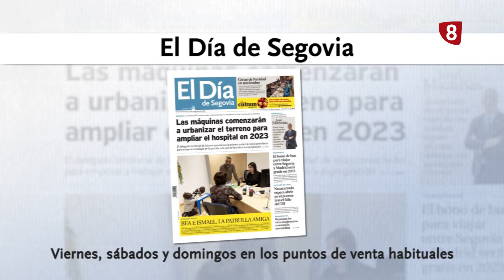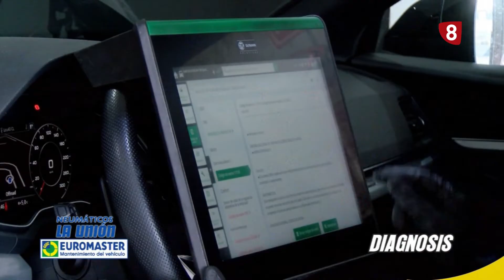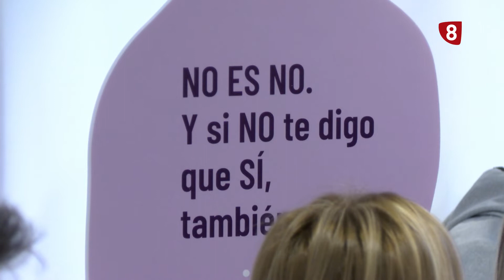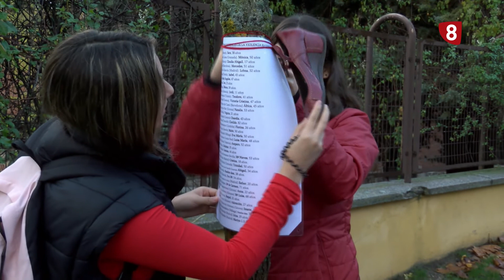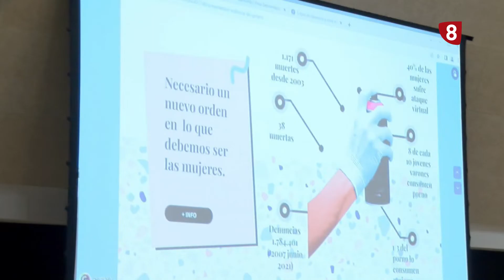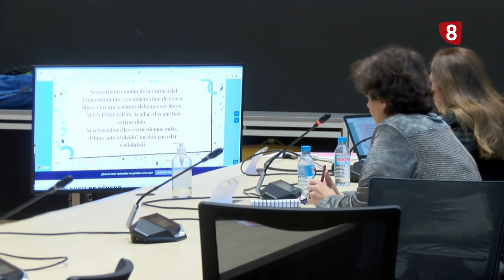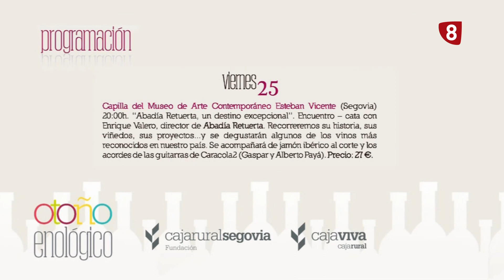8 Magazine Viernes 25 de Noviembre de 2022